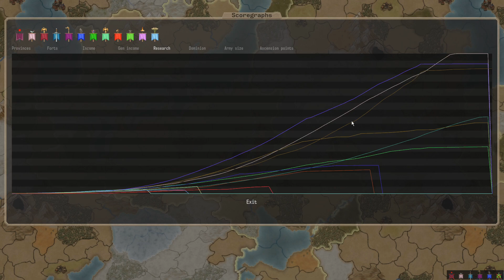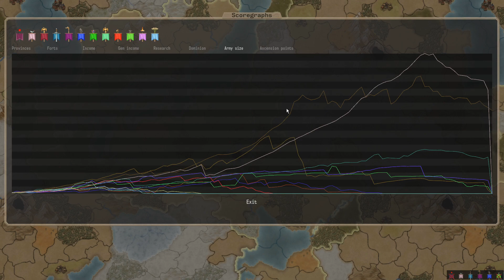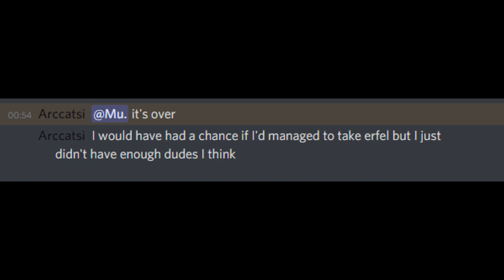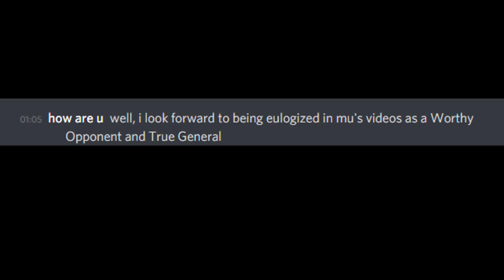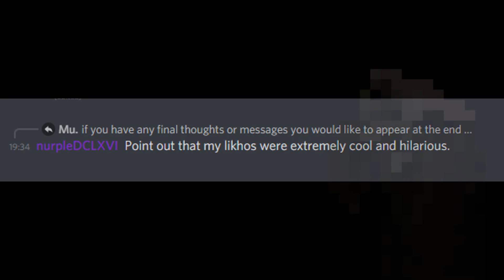Dominions 5 | MA Kamatan, Turn 113-115 | NationGen & MagicGen | Mu Plays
Dominions 5 multiplayer gameplay. Mu plays as MA Kamatan. Twelve player free for all. This is a NationGen game (meaning that all of the nations are randomly generated) with a MagicGen spellbook (meaning that all of the spells in the game are also randomly generated). The map is a custom map called East Unsea created by gpope. Links to everything can be found below.